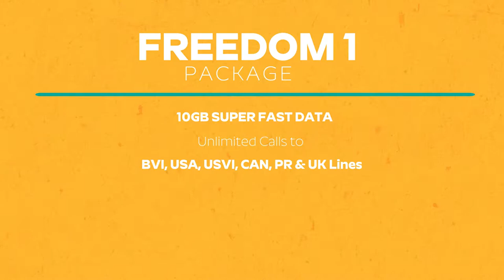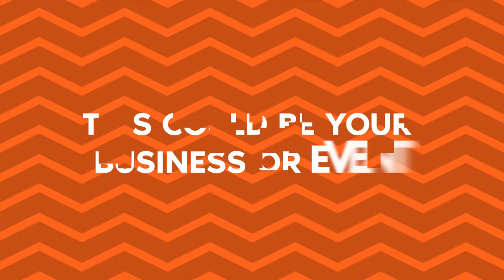284 News 8th March 2019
The BVI celebrates H. Lavity Stoutt Day, Leader of the opposition embraces new government and a viral, international dilemma called the “Momo challenge” that is persuading children to commit suicide. These and more stories on today's edition of 284 News